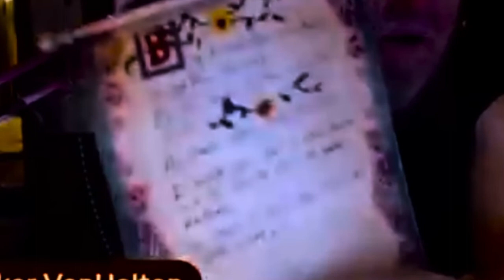Von's actual scroll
The actual holy scroll from Von's gods!